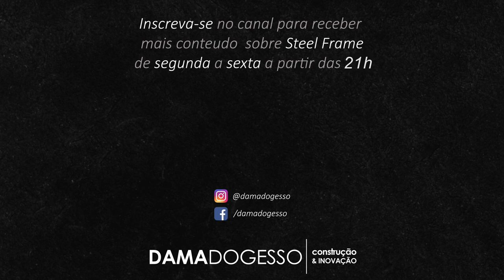CONTROLANDO E ORGANIZANDO A OBRA - Diário de Obra 5 | Dama Em Ação | Helena em SP